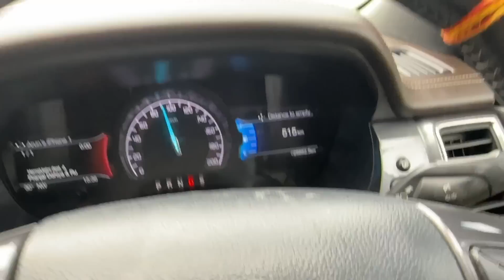First Ever Trip in new FORD ENDEAVOUR 🖤